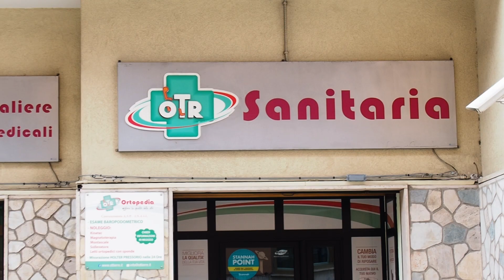OTR Ortopedia - I NOSTRI PUNTI VENDITA - Catanzaro, via A. Daniele 37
Epico!
Il primo e storico punto vendita OTR in via Daniele a Catanzaro,
da quasi 30 anni una certezza per i bisogni delle persone.
Vi accoglierà nello store Silvia, vivace, competente e sempre attenta alle esigenze specifiche dei nostri clienti 🔝🔝🔝
Passa a trovarci.
OTR migliora la qualità della vita.